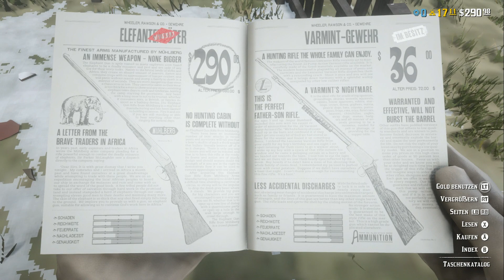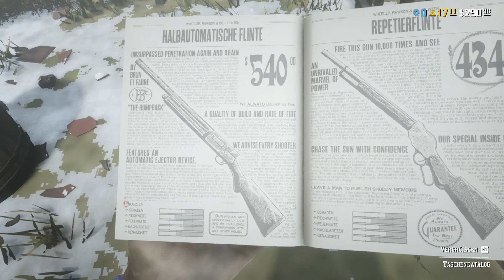Red Dead Online #052, Lets Play PC, 3D Open World Action Adventure, Multi User Rollenspiel, RPG, deu